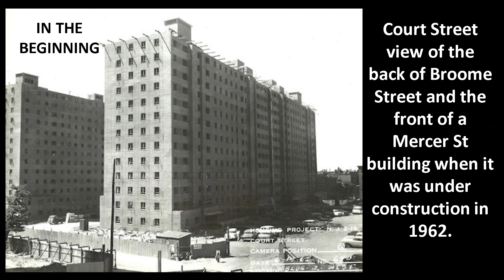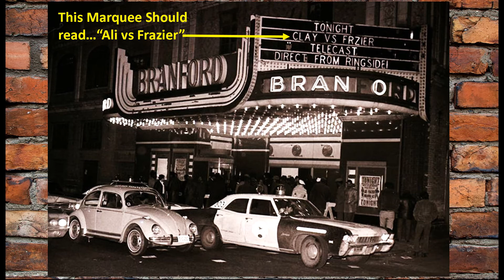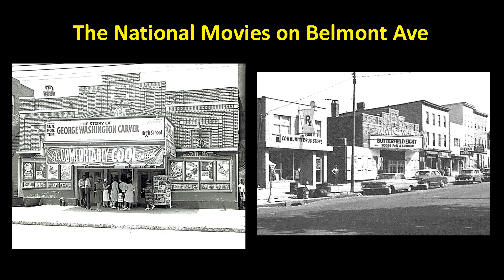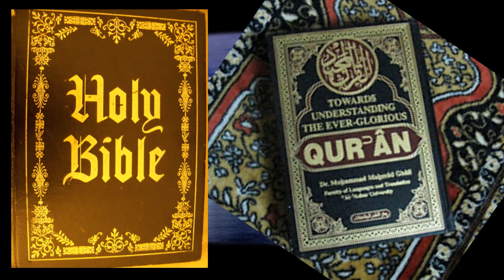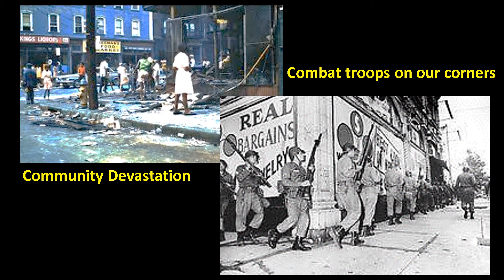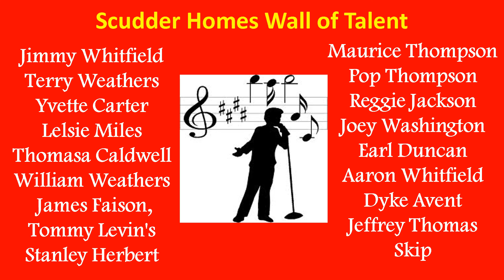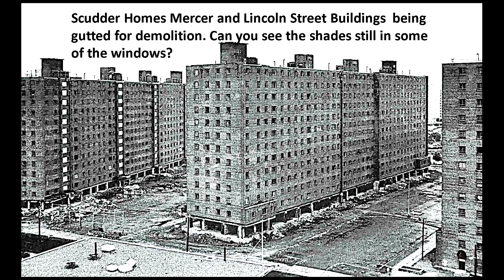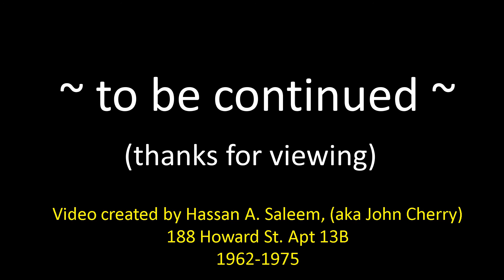A NEWARK STORY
Some Scudder Homes Memories